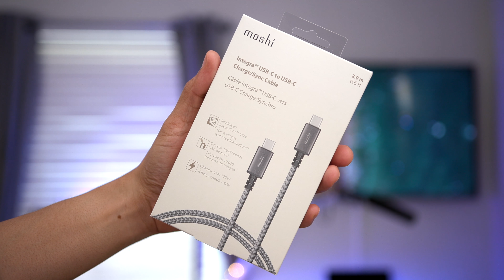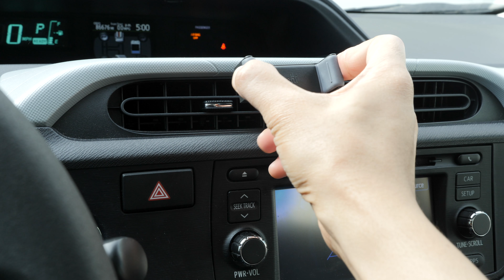Moshi Lilac Purple Galaxy S9 Giveaway [Sponsored]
Vitros Clear Case for S9 (Reg. $29.95)
IonGlass Screen Protector (Reg. $39.95)
IonSlim 10K USB-C portable battery (Reg. $99.95)
Car Vent Mount (Reg. $29.95)
USB-C Car Charger (Reg. $44.95)
Integra USB-C to USB-C Charge Cable (Reg. $19.95)